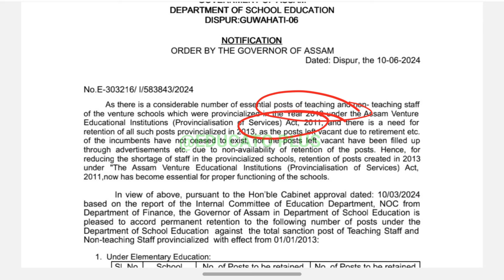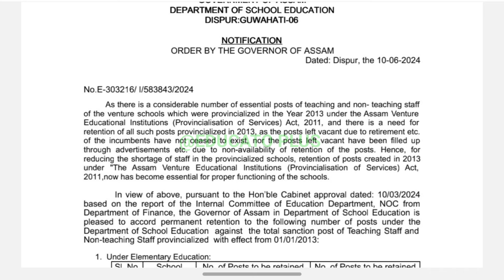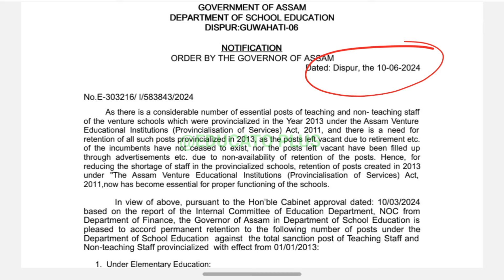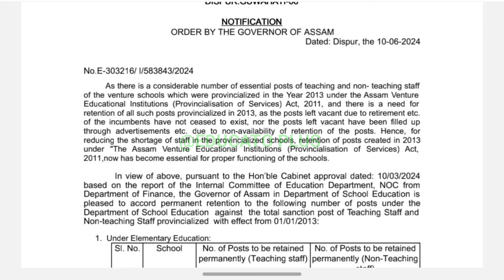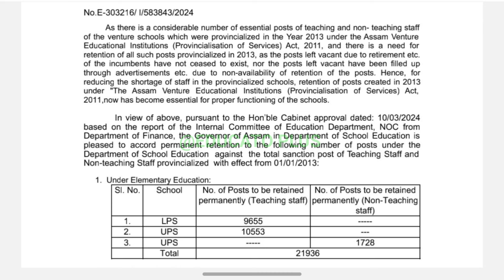শিক্ষা বিভাগৰ Notification | TET উত্তীৰ্ণৰ বাবে বহুত ভাল খবৰ | ATET | CTET